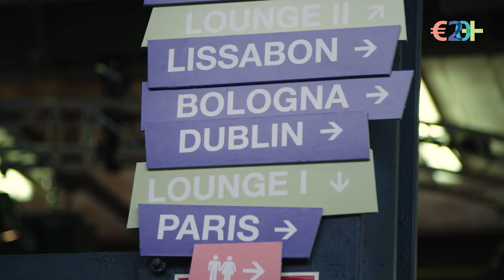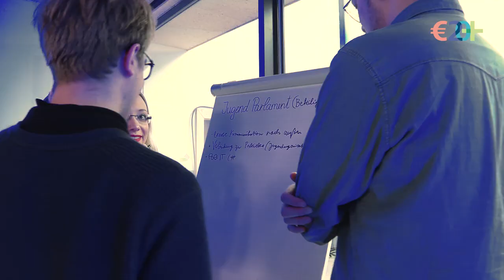Euro 20plus - Reportage mit Charlotte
Wir haben die 20jährige Charlotte Bosch beim Event Euro20plus mit der Kamera begleitet. Die Auszubildende hat unter anderem auch einen Workshop zum Thema Demokratiebeteiligung geleitet und uns verraten, was sie speziell bewegt.

Besuchen Sie uns auch auf anderen Plattformen und schreiben uns bei Fragen:

Adresse:
Deutsche Bundesbank

Wilhelm-Epstein-Straße 14
60431 Frankfurt am Main